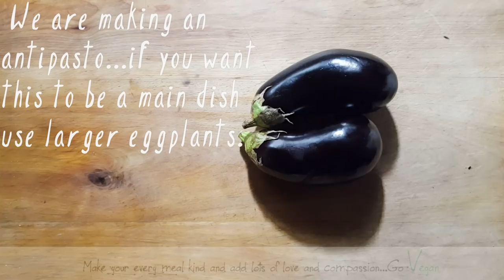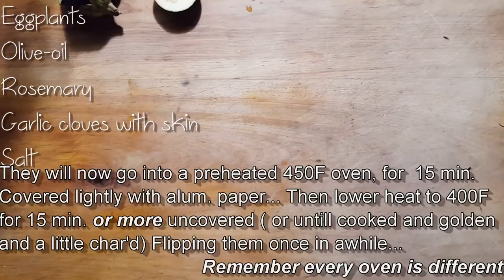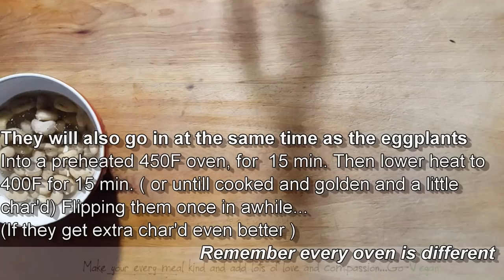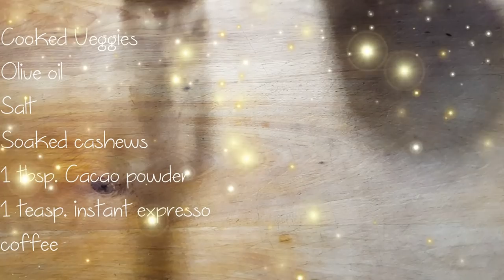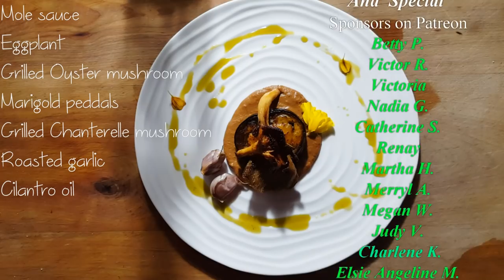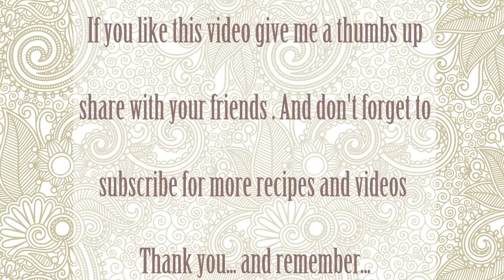VEGAN ROASTED EGGPLANT - SPICY CHOCOLATE MOLE - APPETIZER ANTIPASTO | Connie's RAWsome kitchen ASMR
|Hope you'll enjoy it as much as my family does!!

MONTREAL, QUE.